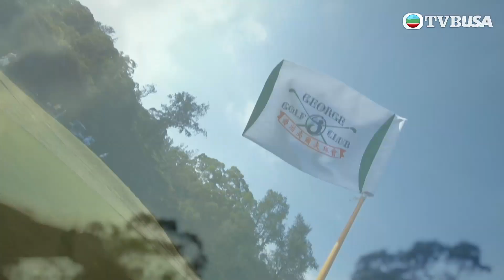異搜店 | 第11集 | 神奇預知夢，又想帶你去邊？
異搜店 | 第11集 | 德信在立堂記貨倉發現一套來歷不明的高爾夫球棍，查閱有關資料後，夢見高爾夫球場的情景，醒來時驚悉已睡了一日多。球棍賣出，德信送貨到顧客家中，赫見屋內的寵物犬都驚慌亂吠。球棍最終被退貨，德信清洗球棍時看到洗出血水，頓感怪異。德信與祖儀得志恆幫助，進入夢境的高爾夫球場找線索，期間德信意外被球棍擊中送院。德信跟隨着高爾夫球幻象，來到一名昏迷的病人忠伯床邊。德信重組夢境與異像，並在高爾夫球場外有所發現……